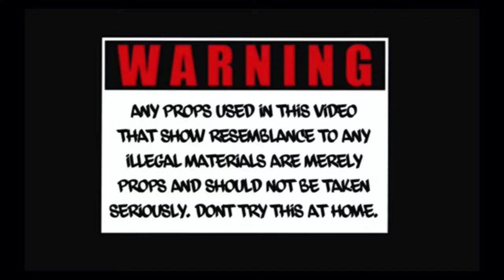Coon Chain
By: @maxxturbo
Shot by: @richvision